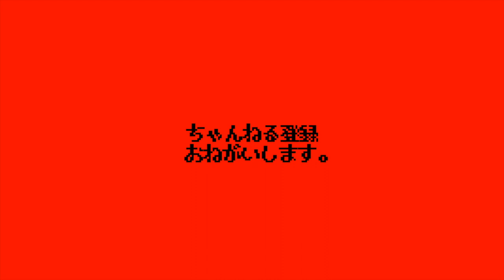佐野ラーメンのお店で出される二郎系は豚が個性あり過ぎる件。【麺屋一心】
🚆交通手段🚆
佐野駅から2,039m

⏰営業時間⏰
11:30～14:00　18:00～20:00
日曜営業

🛌定休日🛌
火曜日
ーーーーーーーーーーーーーーー
栃木県佐野市と言えば、佐野ラーメン。
スッキリした味わいのクリアなスープに、
青竹で打った独自の縮れ麺がファンの心を掴んで離さない名物麺。

だが、そんなご当地エリアにも我らが二郎系は鎮座していたのである。

〜BGMの出典〜
オープニング
『8-bit Title』